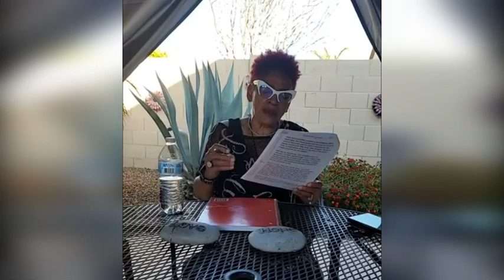God's Warning of Hypocrisy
Our Saturday Bible Discussion 05 06 23
'Speaking Words of Life"
Poems, Praises, Prayers, Promises
Leslyn Richard